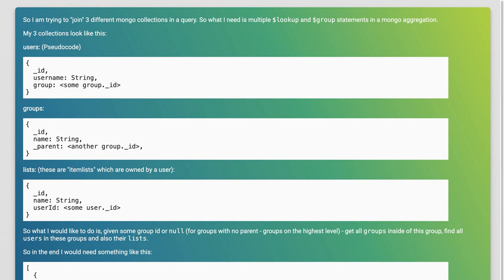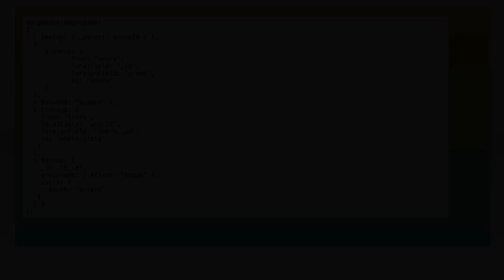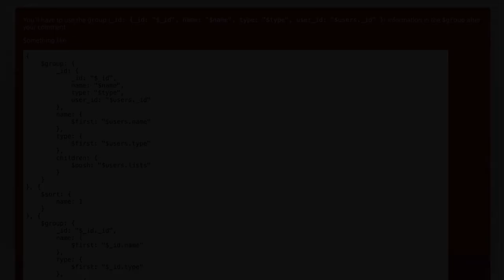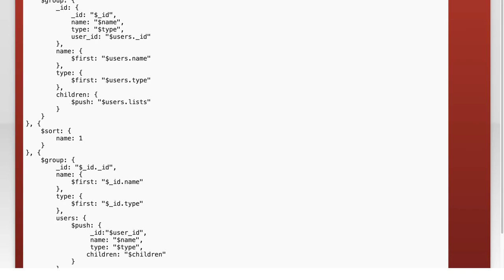Mongo multiple $lookup and $group in aggregate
mongodb: Mongo multiple $lookup and $group in aggregate

Related to: mongodb, aggregation-framework